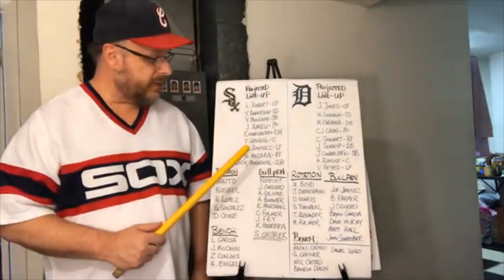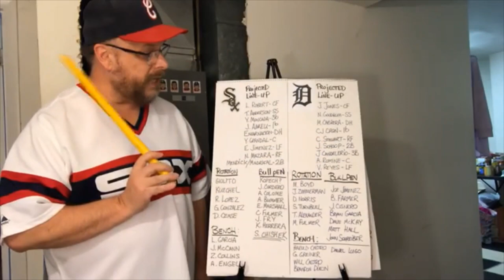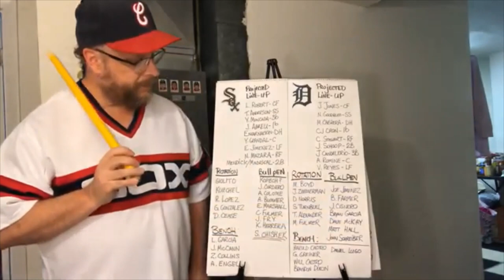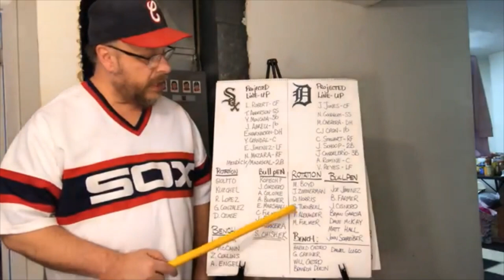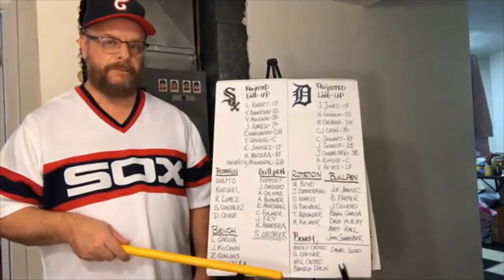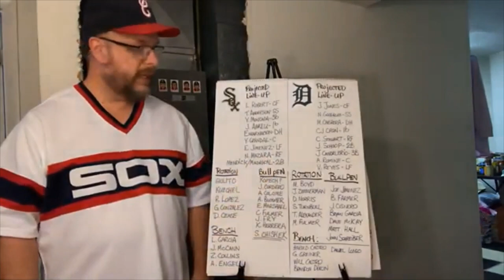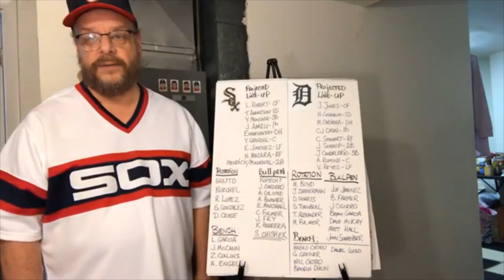Comparing the 2020 Chicago White Sox to the 2020 Detroit Tigers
The 2020 Chicago White Sox comparisons continue...this time as Sports Man Z compares them to the 2020 Detroit Tigers.